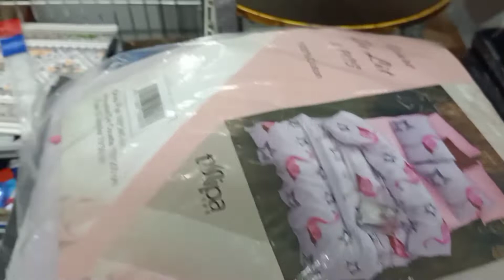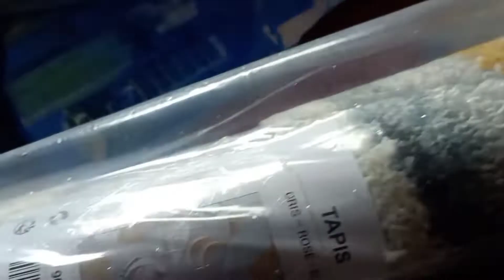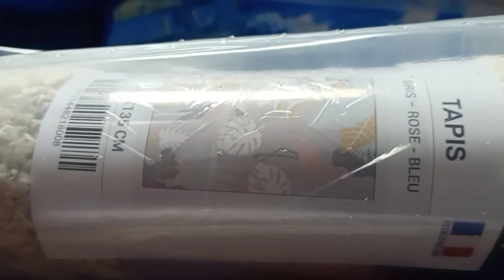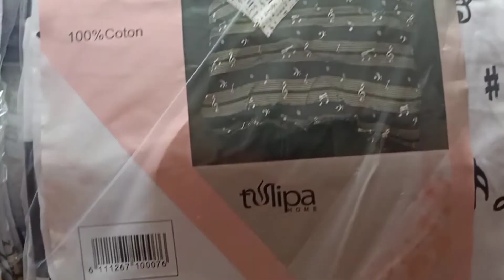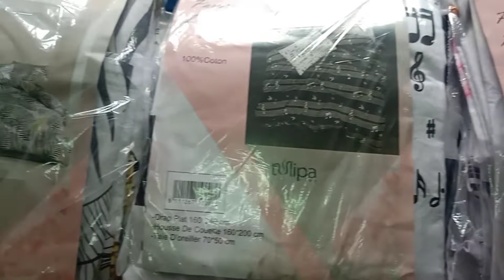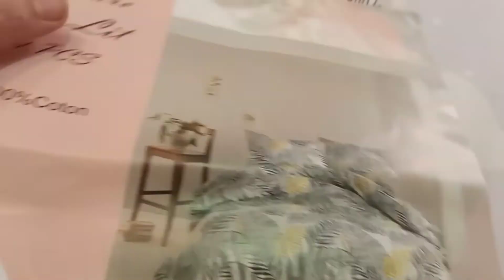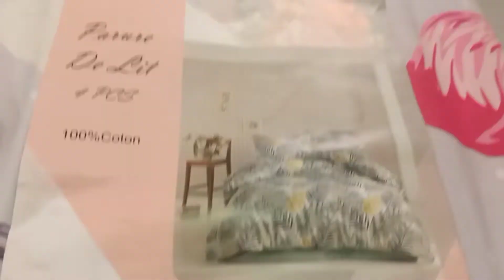تخفيضات بيم الخطيرة 👌🏻😻 أفرشة غرف النوم رائعة بزاف + مشترياتي ✨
مرحبا بكم في قناة ندى شانيل للبساطة.